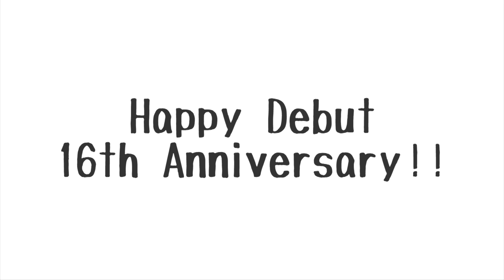[FMV] AAA - Calling ~16th Anniversary~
全ての映像は収益を創出しません。
広告は私が入れるのではなく
YouTubeの自体から入れるもので